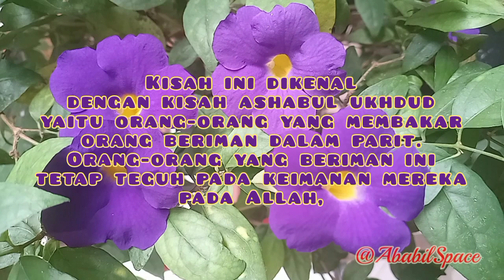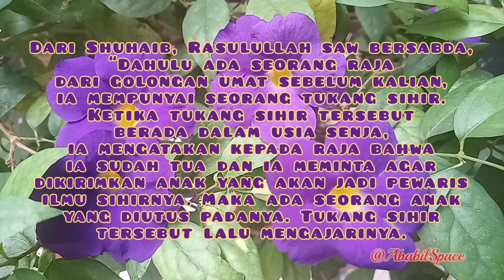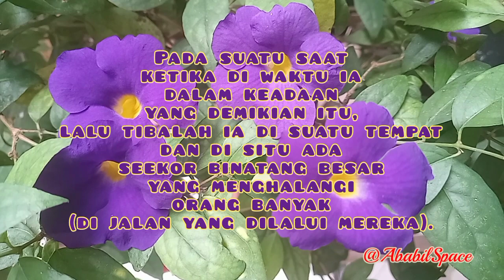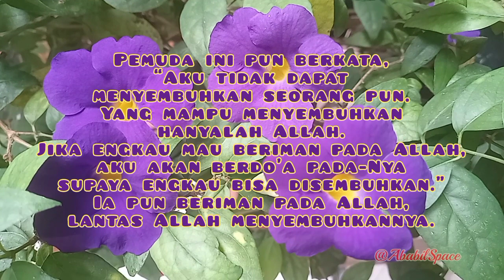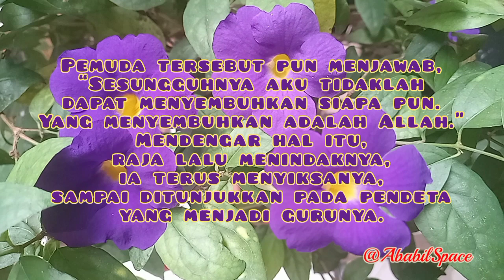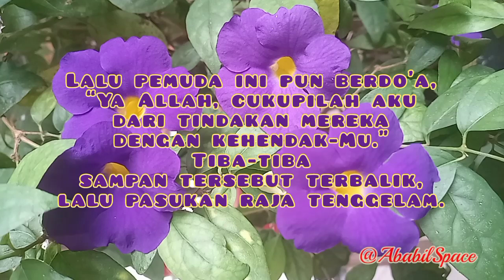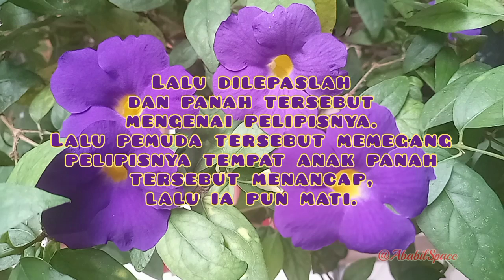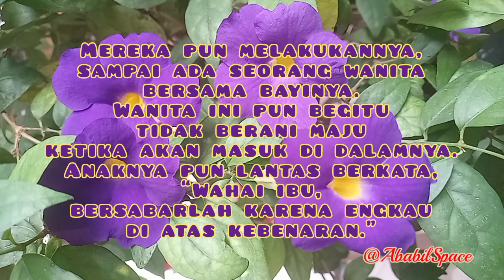Kisah Orang Beriman yang Dibakar Dalam Parit || Kisah Ashabul Ukhdud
Kisah Orang Beriman yang Dibakar Dalam Parit

Kisah ini dikenal dengan kisah ashabul ukhdud yaitu orang-orang yang membakar orang beriman dalam parit. Orang-orang yang beriman ini tetap teguh pada keimanan mereka pada Allah, hingga raja di masa itu marah dan membakar mereka hidup-hidup. Kisah ini mengajarkan wajibnya bersabar dalam berpegang teguh pada kebenaran meskipun harus disakiti.